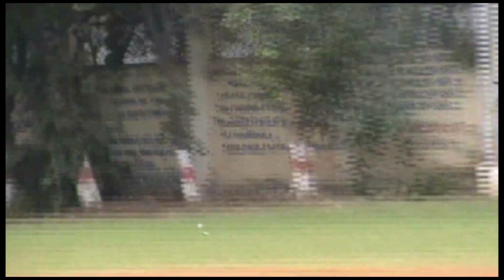IPS Ak Khan Sahab and Mr.World Mohtesham Ali cricket match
A K Khan Sahab Telangana Anti-Corruption Bureau chief senior IPS officer and Mr.World Mohtesham Ali Khan cricket Match.